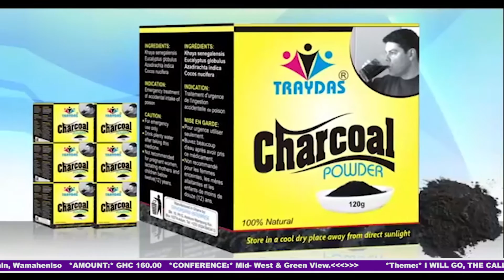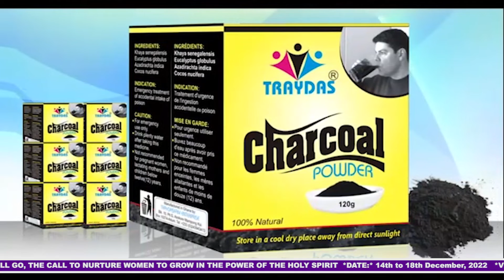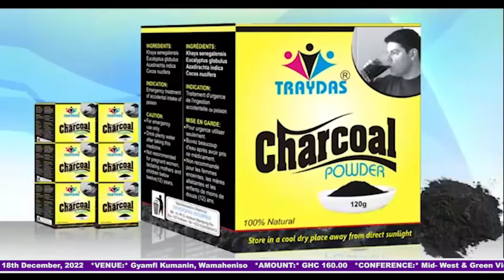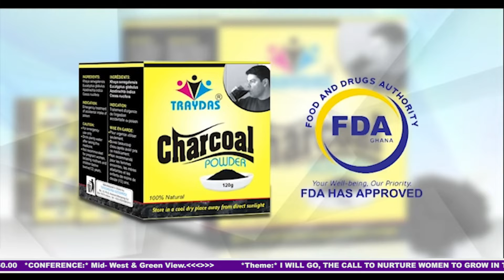Obaapa Discussing Insurance